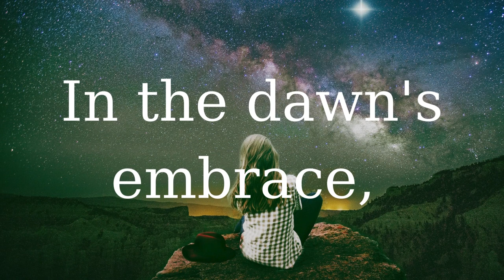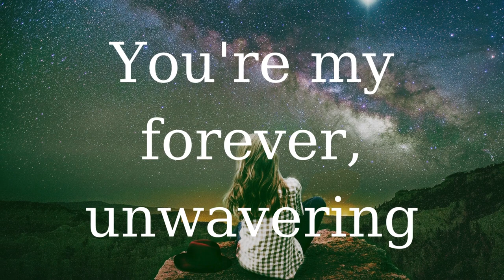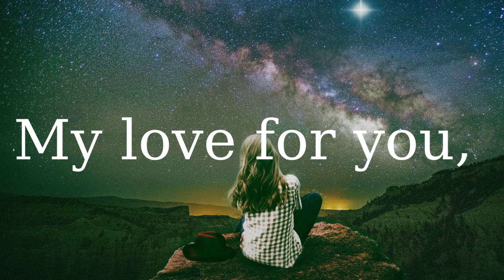I love you endlessly/love poem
I love you endlessly /love poem, share this love poem on endless love affection, with the one you love, endless love starts at dawn's embrace ,and last for eternity.